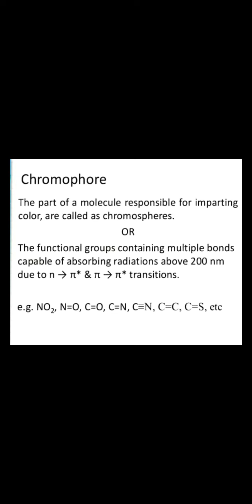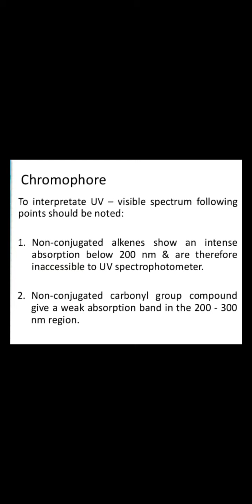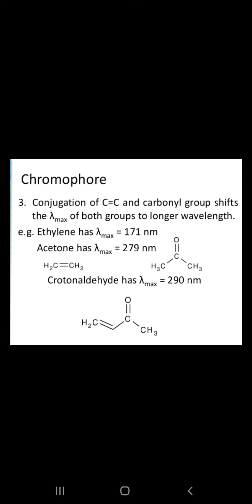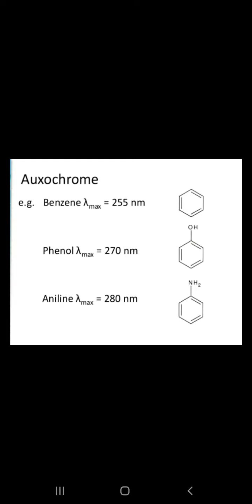Jayoti vidyapeeth women's university jaipur session chromophore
Jv'n vishnu samotya